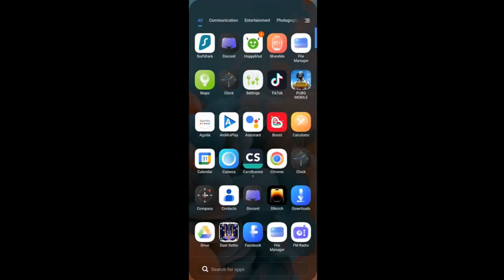IM BEAING CARRIED! | PUBG WITH MY ROOMATES! #1